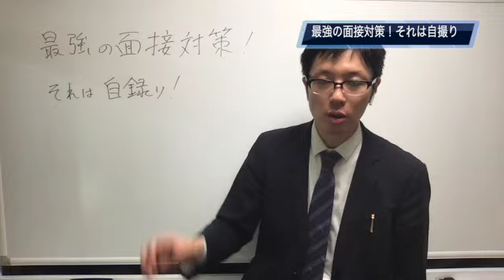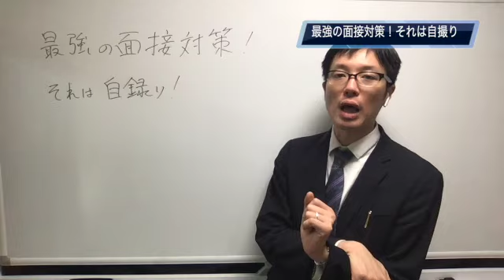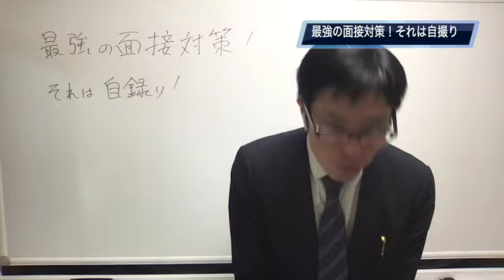「自撮り」こそが最強の面接対策である！【文章アドバイザー フジモトのカクロン】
【毎日届く！フジモトのカクロン メルマガはこちら】
「面接試験があるんだけど、どうやって対策したらいいか分からない…」
そんな声もよく聞くことがあります。

私自身、高校教員として入試の面接官も務めましたし、高校生への面接対策もずっと行ってきました。
経営者になってからは、知り合いの社長に面接で聞いていることも教えてもらう機会が増えました。
そのため、私の塾では面接試験のアドバイスも行っています。

ありがたいことに、たいへん好評です。

受講生の方にお話しているのは「最強の面接対策は【自撮り】ですよ」ということです。
自分が話している様子を動画に撮ると、自分のクセ・喋り方が一発でわかります。

下手に大勢に面接練習をしてもらうよりも、【５分自撮りして、５分見る】ほうがよっぽど面接が上達することもあるのです。

最強の面接対策は「自撮り」である！
これをぜひやってみてくださいね！